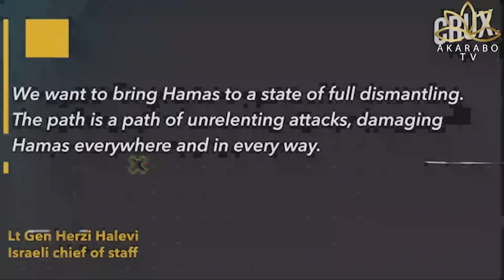IMINOTA15:P.KAGAME AKOZE AKANTU|IMIRWANO NA M23 HAFI GUFATA GOMA|10000 BISHWE N'IBITERO BYA ISRAEL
Tubahaye ikaze kuri YouTube channel yacu#Akarabo Tv
Muzajya mubona amakuru agezweho  n'ibyegeranyo bicukumbuye
🔴 Ibitekerezo byawe ni umusanzu ukomeye cyane kuri twe udufasha kunoza imikorere yacu kurushaho.